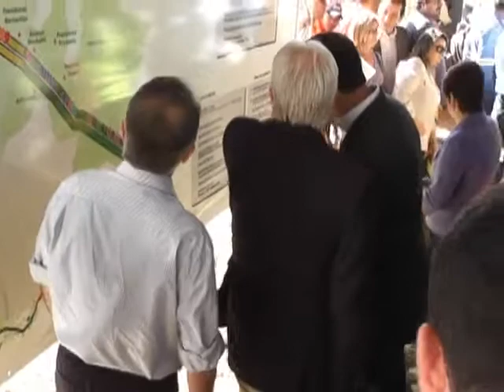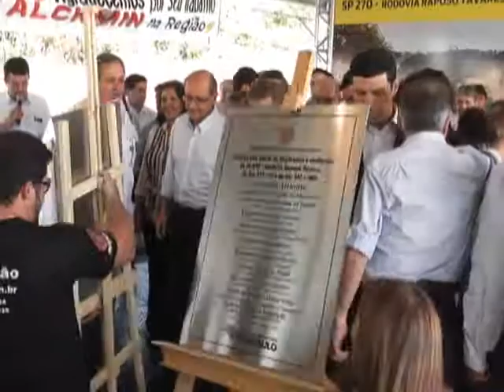Visita do Governador Geraldo